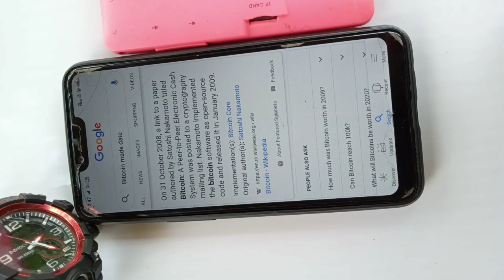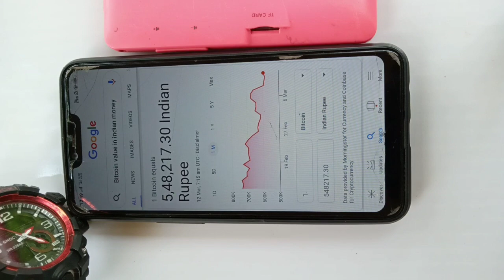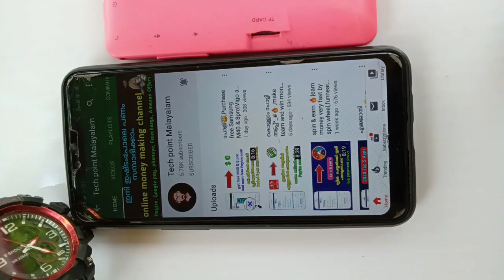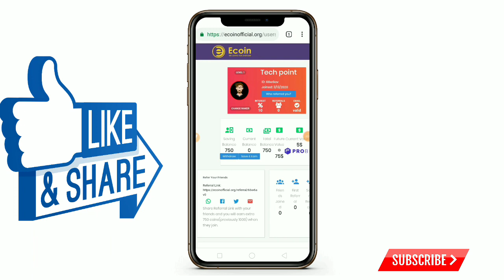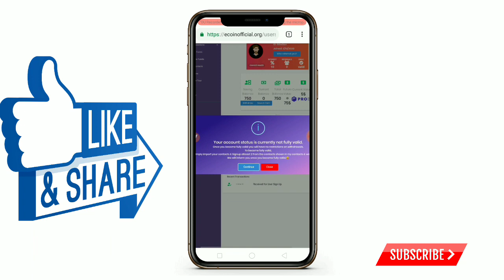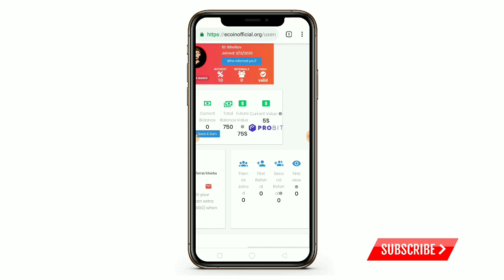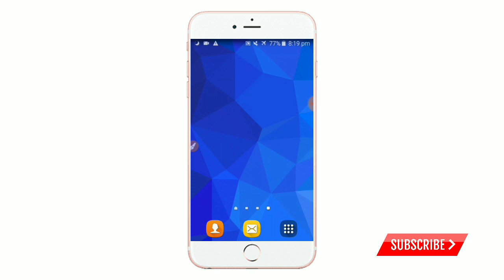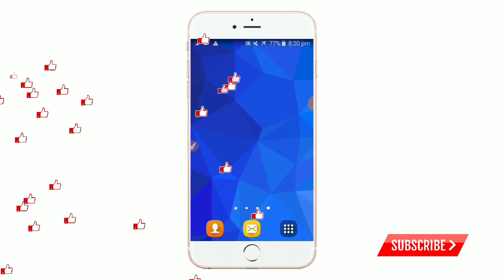കൊള്ളാലോ കളി 👽||New Cryptocurrency 😱||Ecoin Malayalam||free cryptocurrency| live proof|earn $1890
What is cryptocurrency full explain Malayalam video| Malayalam how to purchase free cryptocurrency|new cryptocurrency launching details|cryptocurrency fake or real|how to make cryptocurrency|new cryptocurrency e coin details|tech point Malayalam,earn $1890

#$1890